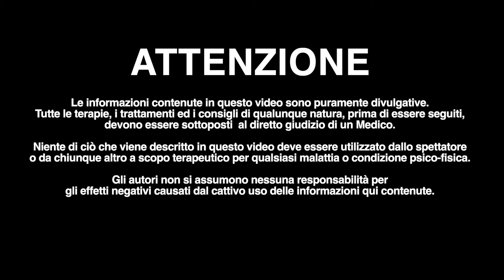L'importanza dell'EMOGLOBINA GLICATA!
Sei preoccupato per la tua glicemia? Nel video di oggi, esploriamo l'importanza dell'emoglobina glicata (HbA1c) e come questo semplice test può aiutarti a monitorare la tua glicemia media che hai avuto negli ultimi mesi. Questo è particolarmente utile per chiunque abbia problemi di diabete o si trovi in una situazione prediabetica.

🧬 Ti spiegherò cosa rappresenta l'HbA1c e perché è un indicatore affidabile del controllo della glicemia nel tempo.

📊 Scopri come l'HbA1c può fornire una visione più chiara e accurata della tua glicemia rispetto ai test giornalieri.

🩺 Capirai perché è fondamentale monitorare l'HbA1c, soprattutto se sei in una situazione prediabetica, e come un intervento tempestivo può rendere la gestione della tua salute molto più semplice.

Fammi sapere inoltre se sei interessata/o a scoprire quali sono gli altri 9 Fattori che fanno invecchiare il nostro corpo più di quella che è la nostra età anagrafica!